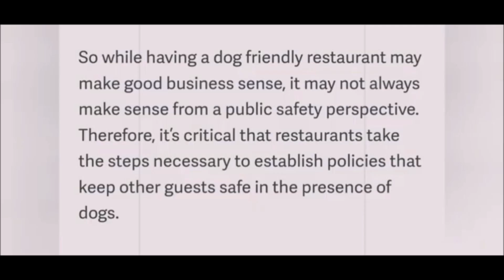A Great Question